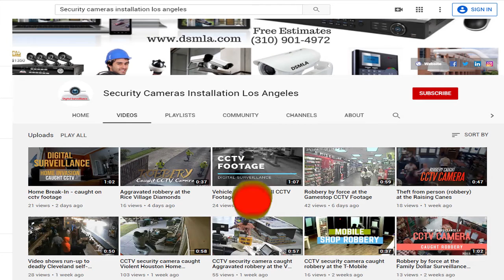Aggravated robbery at a residence | IP cameras installer la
The complainants were working inside of a house in Houston, Texas. The complainants stated that two unknown males approached them while holding a handgun and demanded their property. One of the complainants quickly climbed a ladder and went to the top of the roof. The suspects then focused on the other complainant and assaulted him by striking him in the head with an unknown blunt object. The suspects then took the complainants wallet and fled the location in a white Chevrolet Impala, which was abandoned by the suspects two block away. Video Surveillance cameras installation Orange county